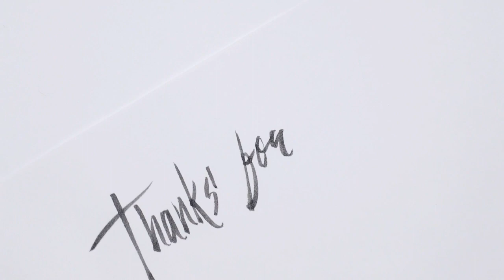বাবা আর মেয়ে দারুন সময় কাটালাম । Red Snapper Chittagong I familyvlog I dailyvlog I Artist Couple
Red Snapper is a Sea food and Continental restaurant in the port city of Chittagong.
Address:
1514 O.R. Nizam Rd, Golpahar mor, Chattogram

family_entertainment_video
ramadan in Bangladesh
Bangladeshi_vlogger
Cute_couple_vlog
trending_vlog
viral_video
youtube_video
youtube_video_bangla
Bangla_vlog
Bangla video
Bangladeshi couple vlog
Bangladeshi youtube video
funny video
amar_vlog
lifestyle_vlog
jiboner_glopo
family vlog